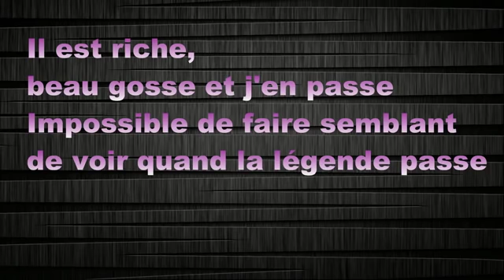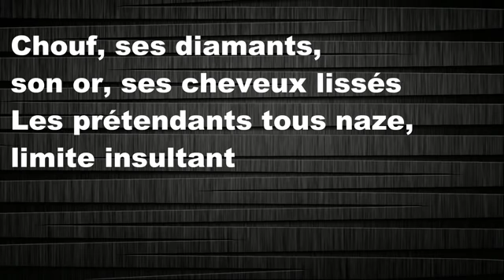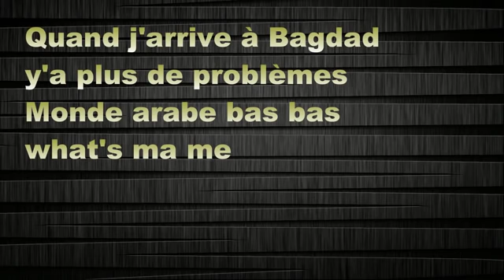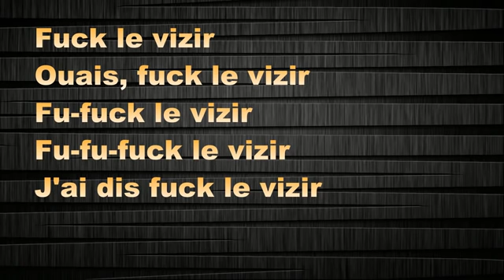Black M - Le Prince Alladin feat Kev Adams (paroles).